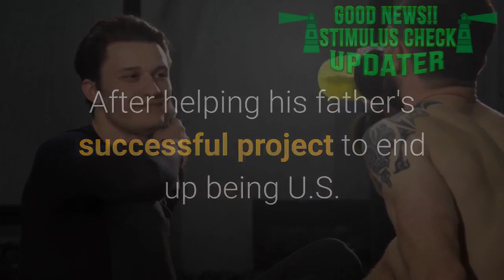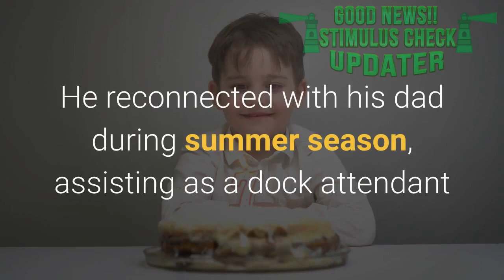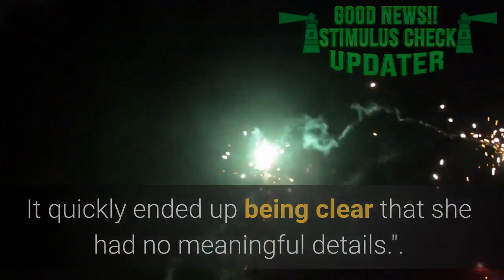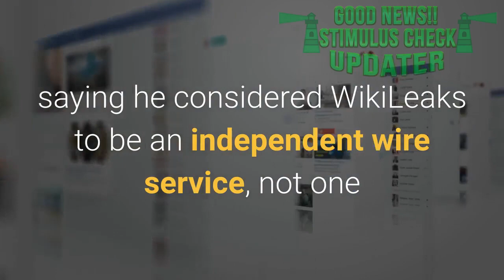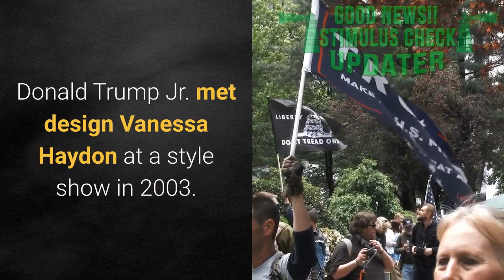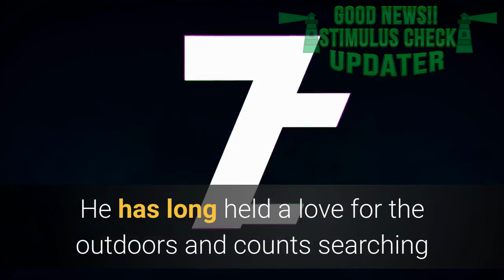THE MINI BIOGRAPHY OF DONALD TRUMP JR. | POLITICIAN BIOGRAPHY MOVIES | BIOGRAPHY AUDIOBOOK FULL